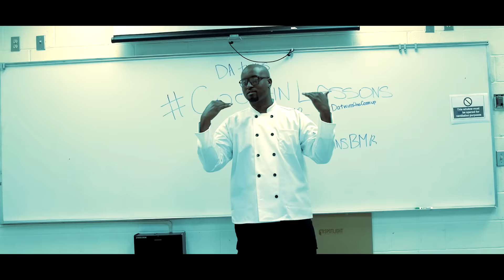Da Twins -"Cookin Lessons" (Official Music Video)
Official Music Video to "Cookin Lessons" by Da Twins